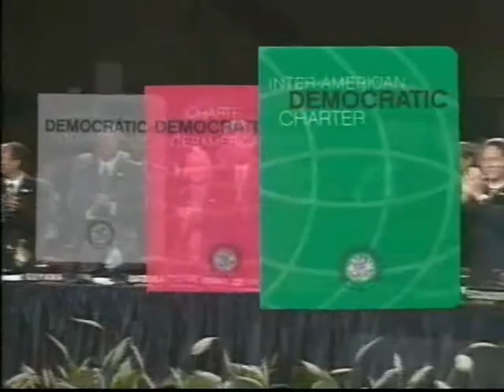Carta Democrática Interamericana. Spot